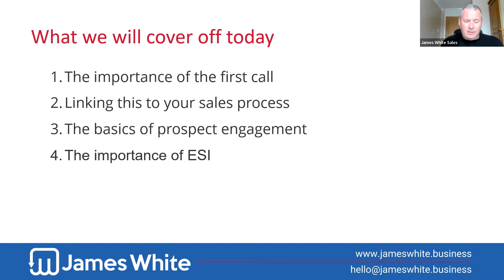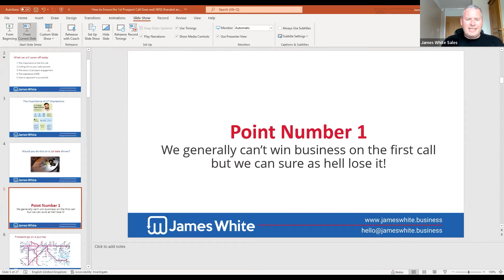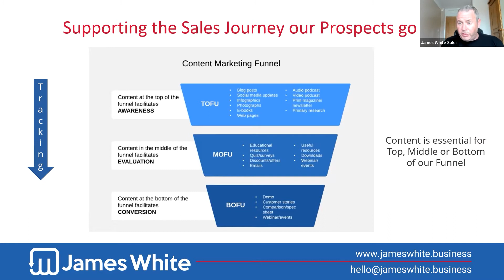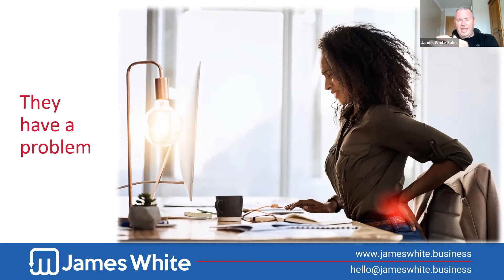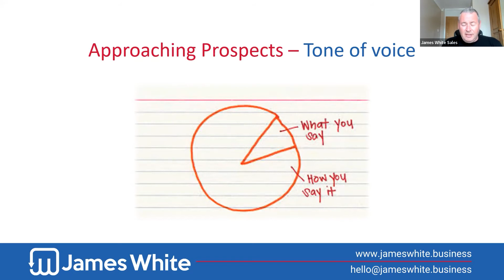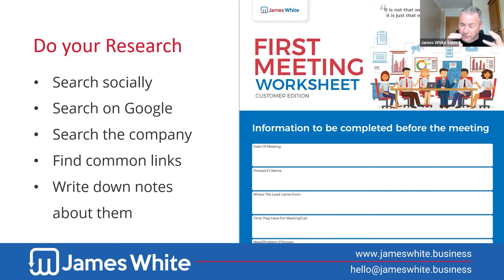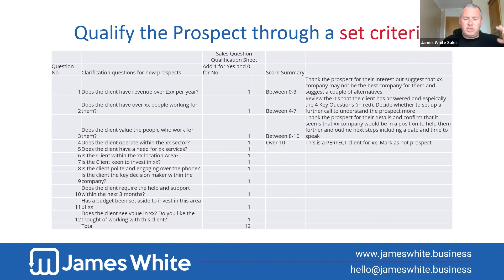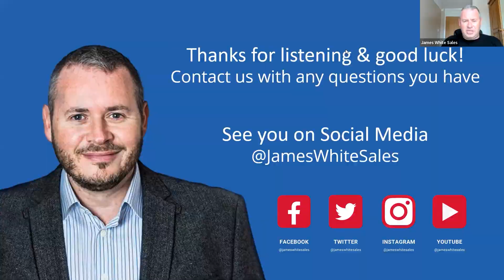How to approach the first call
You have an opportunity you have wanted for a while. You have the first call with the prospect and then you never hear from them again.

You are left wondering what went wrong?

In this new video in my "How to series", I will share with you what happens when you make the wrong mistakes on a call and what you can do to ensure that doesn't happen and that your first call goes well.

00:00 Introduction
01:00 what we will cover in the video
02:01 The importance of 1st impressions
04:06 We can't win business on the first call
07:20 Know what you want to achieve from the call
13:38 Focus on the prospect
18:55 Conclusion